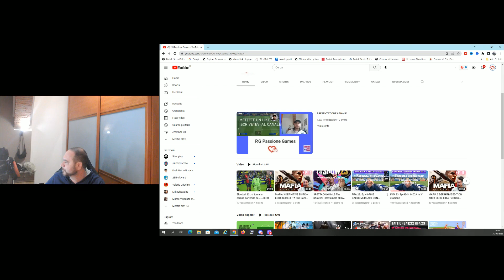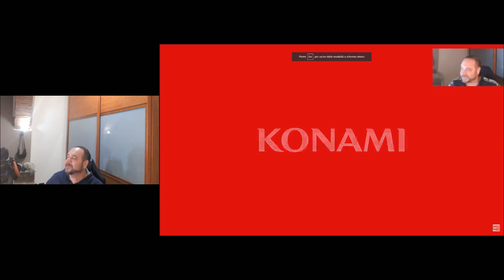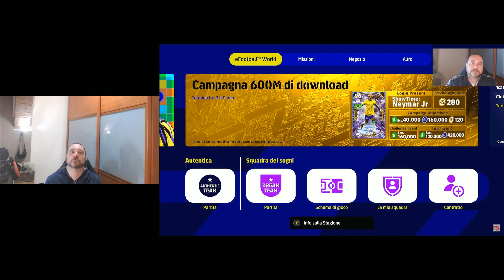Weekly del FACCIONE- episodio 78-ripercorriamo insieme cosa è successo in settimana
seguite il nuovo canale FABIO TV

ENTRATE NEL GRUPPO TELEGRAM Gruppo dedicato a:
FUT  SQUAD BUILDER  COMPRAVENDITA  NEWS Link gruppo: